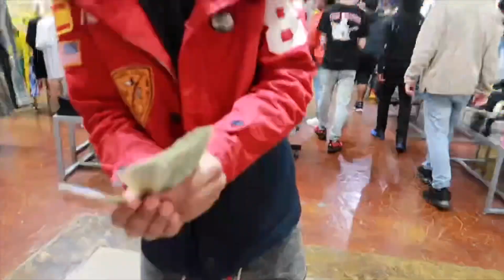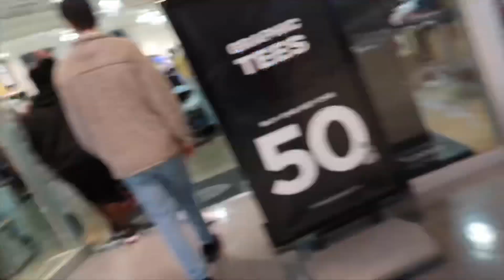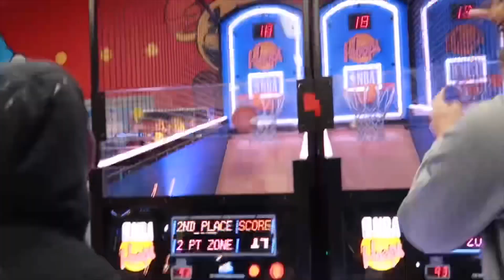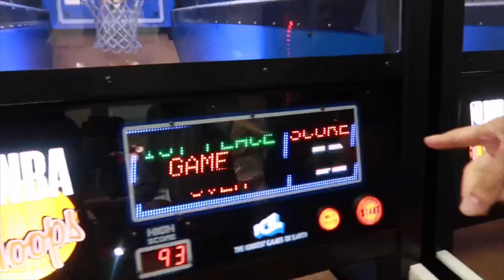WE👨‍🎓WENT TO RIVERCHASE GALLERIA🕌FOR SENIOR SKIP DAY AND THIS HAPPENED 😱 | MUST WATCH NOW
Thank you so much for clicking and watching this video 🖤I love all you guys so much and I will not stop dropping these videos .

Social Media’s